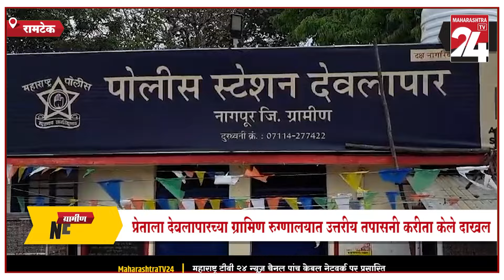RAMTEK - विज पडून 36 वर्षीय व्यक्तीचा मृत्यू